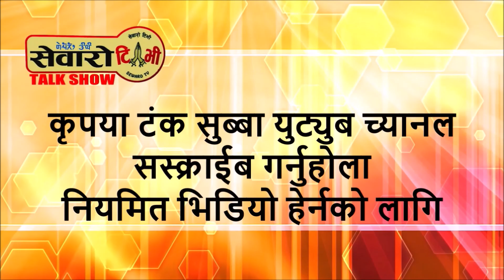Bikram Subba बिक्रम सुब्बा | Famous Poet | Privet Lifestyle सेवारो टिभी बार्ता Religion Discuss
Bikram Subba बिक्रम सुब्बा || Famous Poet || Poem Social Lifestyle Talk सेवारो टिभी बार्ता Activities,Religion

स्थान -
शंखमुल ,काठमाडौ
बरिष्ठ कवि बिक्रम सुब्बाको निवास
२०१८ / ०५ / ११
नेपाल

भिडियो तथा सम्पादन
टंक सम्बाहाङ्फे
मिडिया पार्टनर –
Sewaro TV

Sewaro TV

बिभिन्न कलाकारसंग लिएका अन्तर्वार्ताहरु
1. लिम्बुवान आन्दोलनलाई लिम्बु गीत मार्फत जनजागरण ल्याउने हुने लिम्बु भाषाका पहिलो रेकर्ड गर्ने गायक संगीतकार गीतकार भगत सुब्बा सिंगकसंग गरिएको सबै भन्दा पछिल्लो समसामयिक बार्ता हेर्नुहोला l

2.गायक ऋतुराज लिम्बु र गायक रमेशराज लिम्बुसंग सांगीतिक अन्तरंग गरिएको सेवारो टिभी फेसबुक लाईभ हेर्नुहोस l र सेवारो टिभी च्यानललाई सस्क्राइब लाईक शेयर नबिर्सनुहोस l भिडियो लिंक

3.मायाँको बल्छिमा म त अल्झे है भन्ने बोलको गीतकार टंक सम्बाहाङफे र संगीत तथा बाद्यसंयोजन मनोज साङसोन राईको रहेको छ।

4.रंगकर्मी / निर्देशक राजेन्द्र रिमाल भन्नु हुन्छ रंगकर्मलाई राज्यले स्थान दिएको छैन त्यो किन र के कारणले हो त्यो जान्नको लागि यो भिडियो बार्ता हेर्नुहोस l

 म्युजिक भिडियोहरु हेर्नुहोस तलको लिंकमा